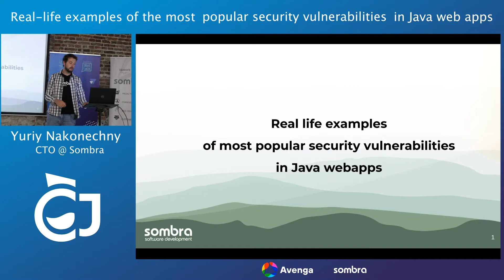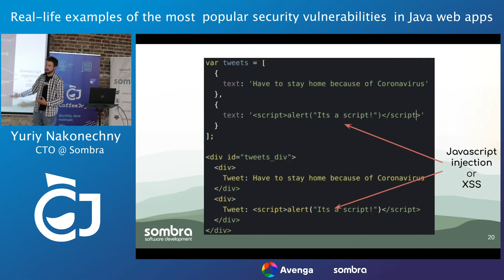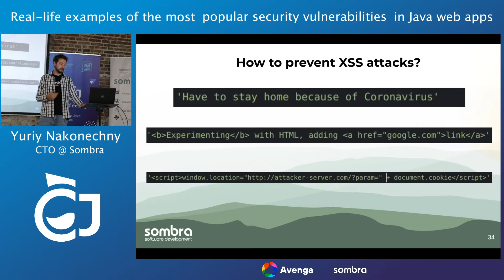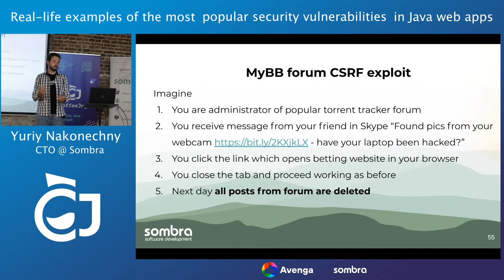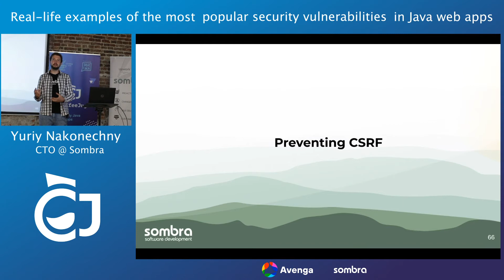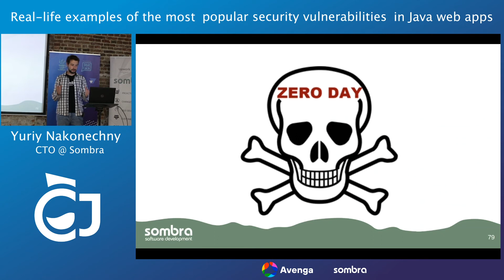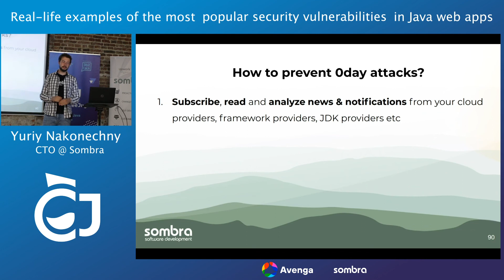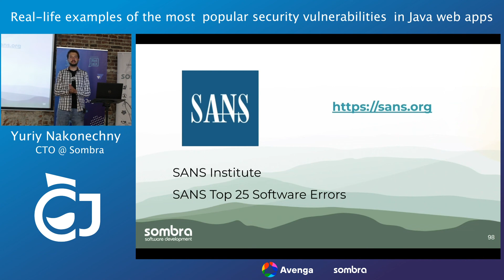Real-life examples of the most popular security vulnerabilities in Java web apps by Yuriy Nakonechny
Real-life examples of the most popular security vulnerabilities in Java at coffeejug
Speaker: Yuriy Nakonechny, 🧑‍💻 CTO @

In this talk, Yuriy gives a brief overview of the next topics:
- 0day attacks
- XSS attacks
- CSRF attacks

Agenda:👇

CoffeeJug - monthly events for Java professional (javausergroup).